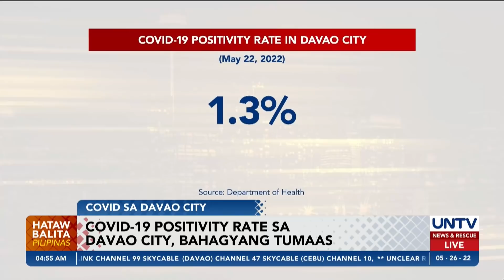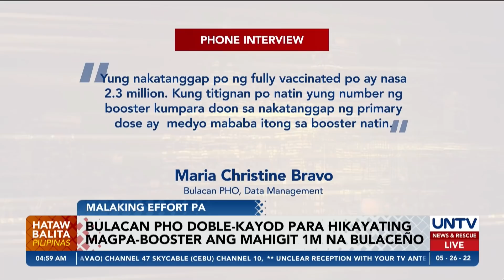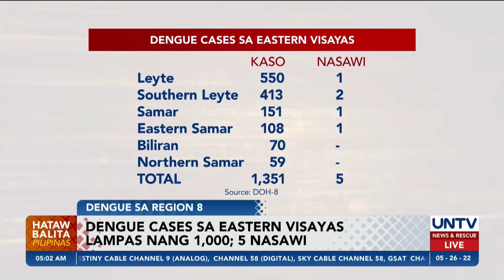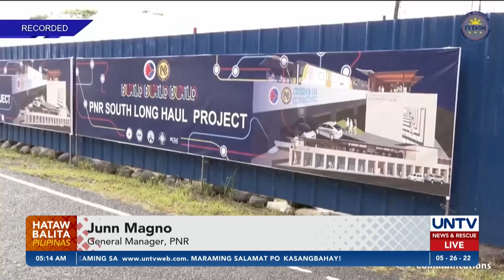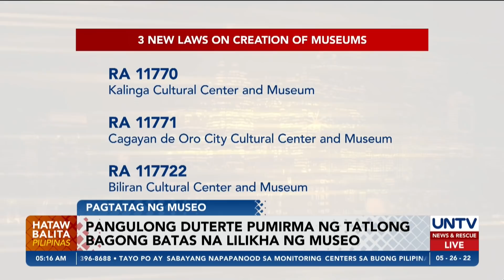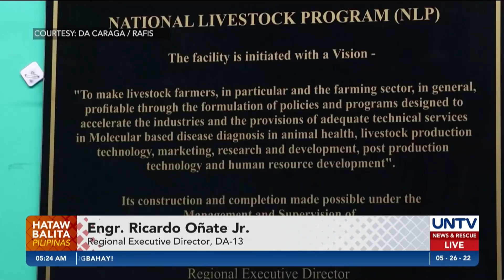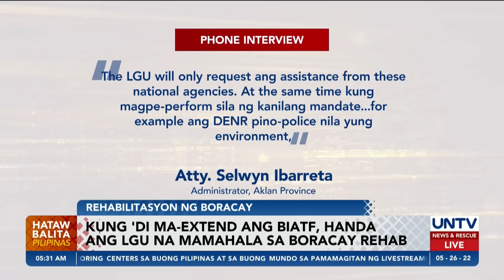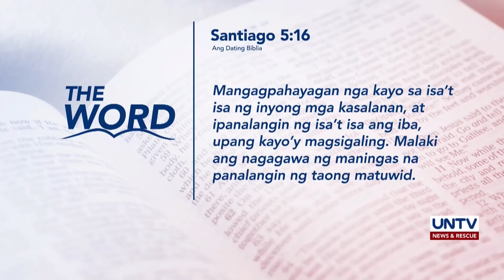UNTV: Hataw Balita Pilipinas | May 26 2022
- BBM, Mayor Sara, iprinoklama nang panalo sa makasaysayang halalan 2022
- President-elect Marcos Jr, 'humbled' sa pagtanggap ng botong mahigit 31M
- VP-elect Sara Duterte, humiling ng pagtutulungan, pagkakaisa ng taumbayan